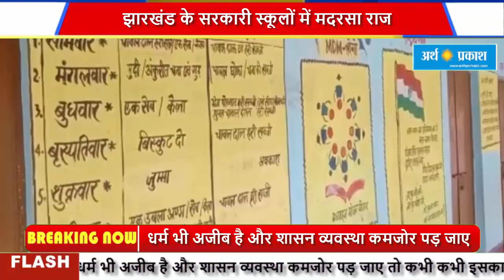झारखंड के सरकारी स्कूलों में मदरसा राज:धार्मिक आधार पर बच्चों के हाथ जुड़ते नहीं बंध जाते हैं क्यों?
धर्म भी अजीब है और शासन व्यवस्था कमजोर पड़ जाए तो कभी कभी इसका पालन भी अजीब तरीकों से होने लगता है। कहा जा सकता है कि कम से कम शिक्षा, खासकर बच्चों की शिक्षा को तो धार्मिक आडम्बरों से दूर रखना ही चाहिए। लेकिन झारखण्ड में शिक्षा के अनेक मंदिरों में बच्चों को धर्म की अजीब घुट्टी पिलाई जा रही है।

सब जानते हैं- झारखण्ड से कुछ दिनों पहले खबर आई थी कि वहां एक स्कूल में नियमित प्रार्थना बंद करवा दी गई है और प्रार्थना के वक्त हाथ जोड़ने की भी मनाही है। अब खबर मिली है कि राज्य के पांच जिलों में ऐसे कम से कम 70 स्कूल हैं जहां हाथ जोड़कर प्रार्थना करना प्रतिबंधित है।
बच्चे हाथ जोड़ने की बजाय हाथ बांधकर प्रार्थना करते हैं। यही नहीं, ये सब सामान्य सरकारी स्कूल हैं। लेकिन गांव वालों ने इनकी दीवार पर उर्दू स्कूल लिख दिया है और ये सब के सब इसी हिसाब से चल रहे हैं या चलाए जा रहे हैं।